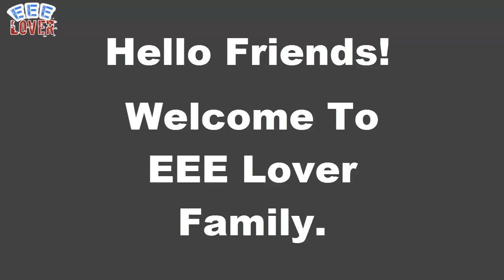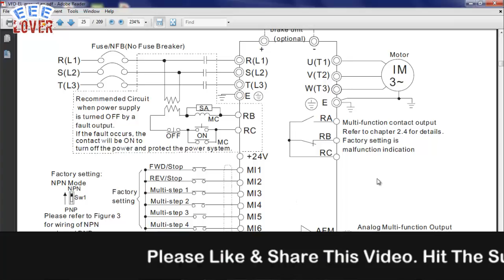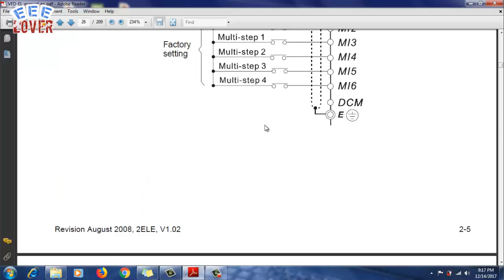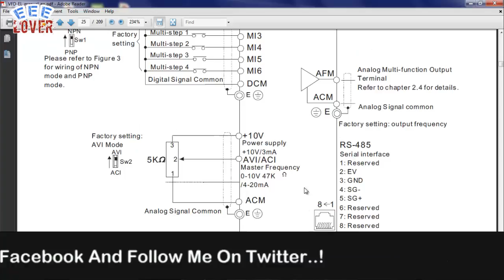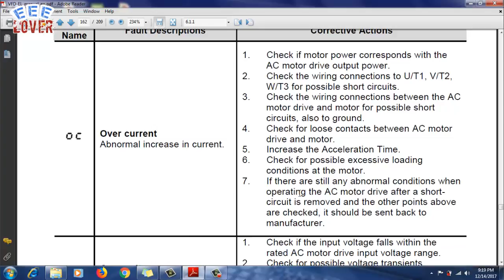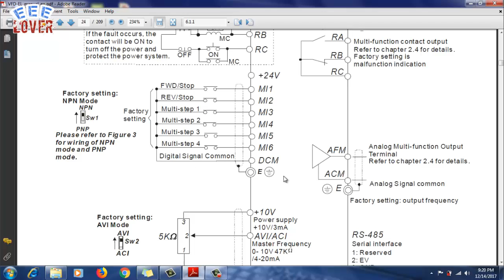VFD ( Variable Frequency Drive) In Bangla Part-4 By Amit Paul🔥🔥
This Video help you to know about VFD .